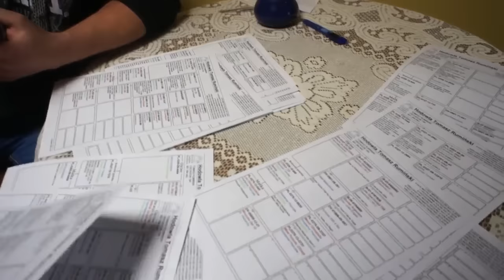Tomasz Rumiński - gołębie na sprzedaż - prezentacja - 05.01.2017r.